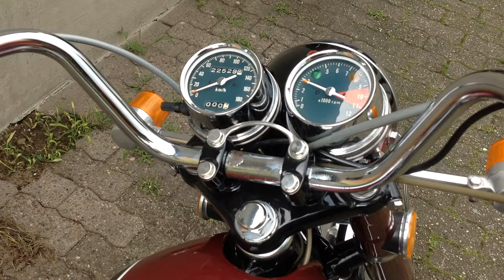Honda CB 250 K4 BJ 1972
Vollständige Restaurierung, ohne auf die Kosten zu schauen